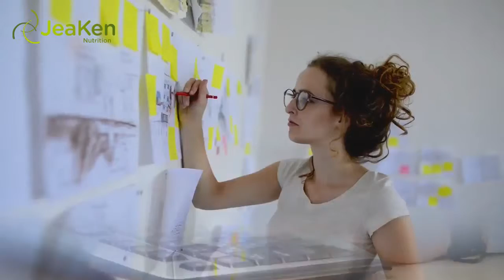Are You Thinking On Auto Pilot?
The brain is a fascinating aspect of our bodies because so much of who we are is controlled there. It is common though to get caught up in a pattern of behavior when it comes to thinking. If you are doing it all on auto pilot then it is time to change the way you think! You will definitely get more out of life when you take such an approach. It will improve your relationships, your attitude, your work environment, and even how you feel about yourself.

It can be hard to really assess your thinking process when you are on auto pilot. Try to do so objectively though so you can see things in a new light. Think about something you do at home or work all the time. Now ask yourself why you do it that way. If the answer is because that is the way it has always been done, you aren’t really thinking about it. Now that you have identified the situation, put some serious thought into the process. If there a better way that it can be done?

Relationships can be tricky as well as difficult. If you find some of them that you have to be stressful at times, you need to change your way of thinking. What is it about the relationship that doesn’t flow well? Do you have the same conversation over and over again with your spouse, child, or other person in you life? Is the outcome always the same no matter what? If so, then it could be due to the fact that one of you or both of you is on auto pilot when it comes to your thinking.

A great way to change that is to ask the other person what they are thinking. Once they tell you, ask them why they feel that way about it. When they respond to them, ask yourself the same thing. What is it that is triggering such a response? Is that the pattern on behavior that you always go with? If so, then why not try something new because obviously what you are doing now and what you have done in the past wasn’t productive.

The work place environment is a great opportunity for you to change your way of thinking. Many people go to work each day, do their job, and go home. There is likely to be many areas of your job where you can do it differently with the same or better results. As you start to identify those areas, write them down. Present your plans to your boss and see if they are willing to allow you to try them. Most employers love to see employees taking such initiative.

When you make the conscious decision to change the way you think, you can remove many of the negative things around you from your life. You can focus your energy on the positive around you. Look for solutions that fit the situation instead of going on auto pilot and doing what you always have in the past. At first you will have to really think about it to make it work. However, it will soon become part of your regular behaviors that you engage in.

Other people will appreciate you more too because you will be giving them a fair chance to explore their own ideas. You won’t be cutting them off with your automated response to their situation. As a result you will find that you are happier, you have less stress, and that your various relationships with others have improved. If you are thinking on auto pilot you may be getting several things done, but you are really only going through the motions with them.

You need to make sure you are fully exploring all your options. Don’t just accept what is in front of you at face value. There is certainly much more out there being offered to you if you are receptive to it. Once you have made the choice to change this type of thinking, you will start to notice those opportunities more and more throughout your day.